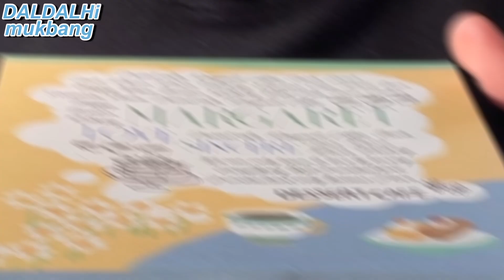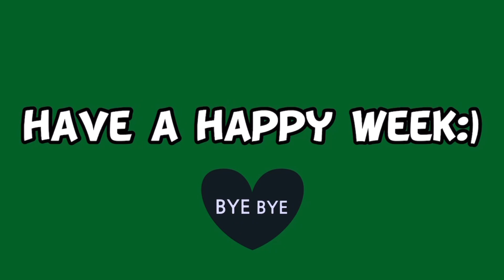SUB) 디저트 먹방 크림 케이크 도넛 푸딩 쿠키슈 DESSERT MUKBANG CREAM CAKE DONUTS PUDDING COOKIE CHOUX デザートムクバン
안녕🖐🏾
달달하이입니다😘😘

매일매일 달콤하고 맛있는 디저트를 먹고
솔직한 리뷰 영상으로 만들게요!!

매주"월요일" 저녁8시에 만나요✊🏾
Hey🖐🏾 guys:)
DALDAL..Hi😘😘

Eat sweet and delicious desserts every day
I will upload an honest review video!!

See you every Monday at 8pm✊🏾
こんにちは🖐🏾
DALDAL..Hi😘😘

毎日甘くておいしいデザートを食べる。
率直なレビュー動画をアップロードします。!!

毎週月曜日の夜8時に会いましょう✊🏾

•커피원
 헤이즐넛에쏘 6000원

•일쩜오플로워
 블랙사파이어요거트 3500원
 미쿡초코치즈케이크 3500원

•마가렛
 말차큐브파이 5800원
 리얼토코큐브파이 5800원

•일쩜오플로워
 바닐라무화과케이크 9500원

•패션5
 로제쉬림프포카챠피자 6900원

•크리스피도넛
 스튜어트미니언(초코맛) 2800원
 오토미니언(딸기맛) 2800원